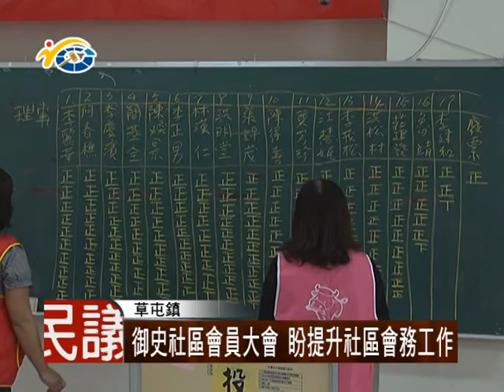1060405 民議新聞 御史社區會員大會 盼提升社區會務工作(議員林永鴻)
日前御史社區發展協會，舉辦會員大會，利用公開透明的投票方式，讓協會中的會員們，選出5位監事以及15位理事，期盼藉此能更提升該社區的會務工作。